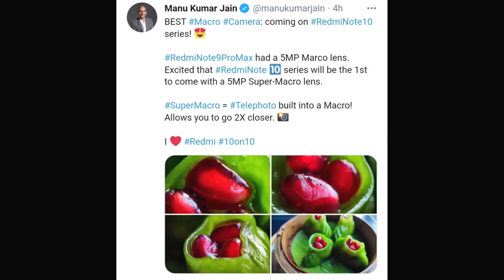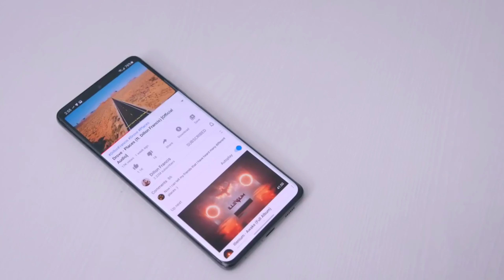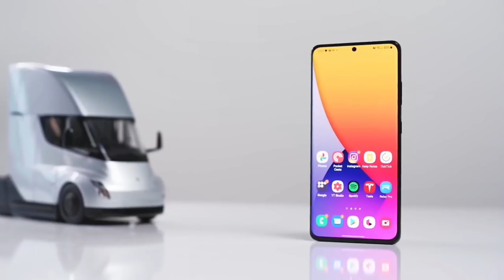Redmi Note 10 Pro | Redmi Note 10 Pro Full Specs | Redmi Note 10 Pro Price in Nepal | Tech Nepal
Leaks ( Redmi Note 10 Pro |  Redmi Note  Pro Full Specs | Redmi Note 10 Pro Price in Nepal | Tech Nepal )
Redmi Note 10 Pro |  Redmi Note  Pro Full Specs | Redmi Note 10 Pro Price in Nepal | Tech Nepal

About : Tech Nepal Is A YouTube Channel, Where You Will Find Technology  Related Video In Nepali .